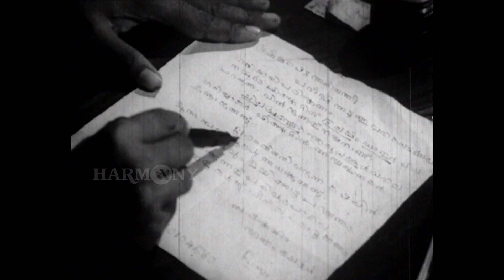കമലകുഞ്ഞിന്റെ ആൾ ആണോ | Ajnaathavasam | Prem Nazir | Vijayasree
Ajnaathavasam is a 1973 Indian Malayalam film, directed by A. B. Raj and produced by K. P. Kottarakkara. The film stars Prem Nazir, Vijayasree, Adoor Bhasi and Jose Prakash in the lead roles. The film had musical score by M. K. Arjunan.

Directed by - AB Raj
Written by - K. P. Kottarakkara
Screenplay by - K. P. Kottarakkara
Produced by - K. P. Kottarakkara
Starring - Prem Nazir, Vijayasree, Adoor Bhasi, Jose Prakash

|| ANTI-PIRACY WARNING ||